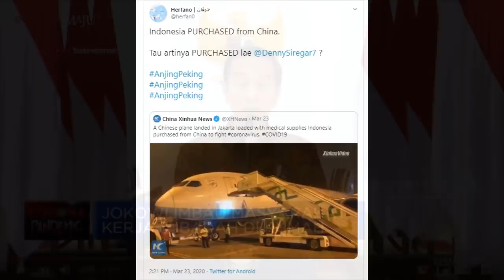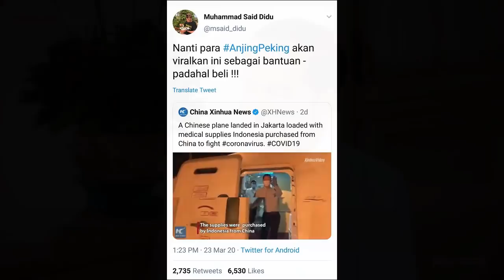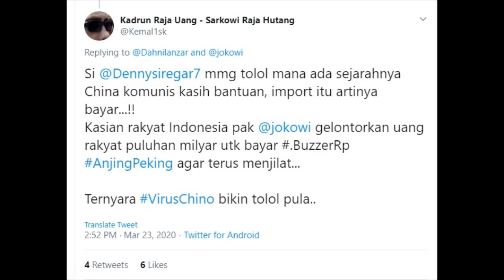BERUNTUN JOKOWI PATAHKAN SERANGAAN PARA PECUNDAANG POLITIK !